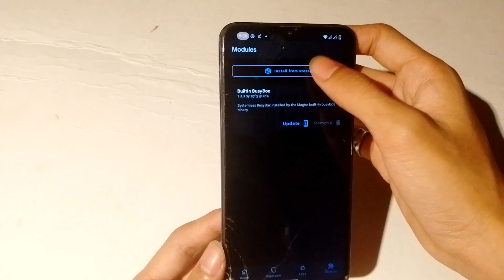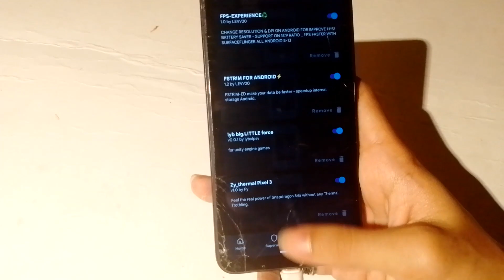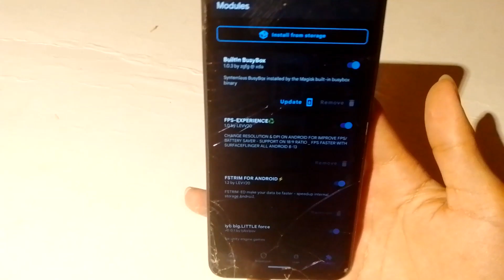Best Top Magisk Module For All Heavy Games 2023 [ All Phone ] Anti Lag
What Is Magisk Module?:
Magisk modules are a simple way to apply system-level mods to your device without having to make changes to your system files manually. All you have to do is download the module, activate it through the Magisk app, and then reboot your device for the changes to go into effect.

( USE THIS BEFORE ITS TOO LATE )
CODE - NHLA573
The Gift Code : C2301D